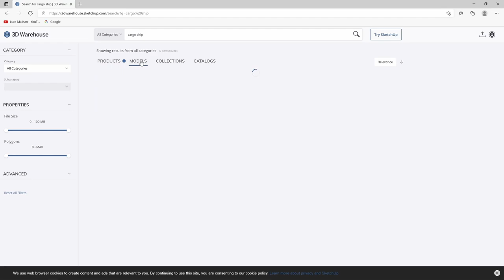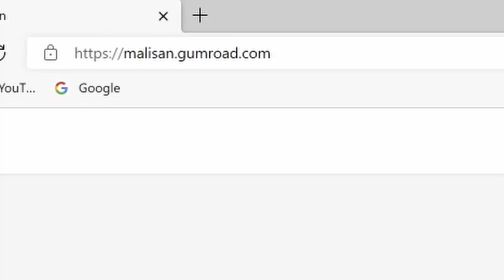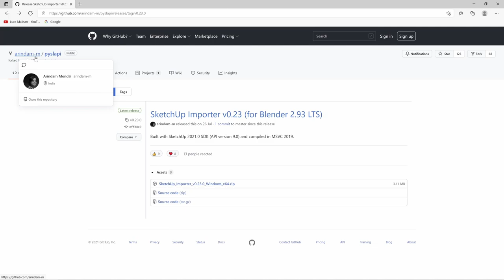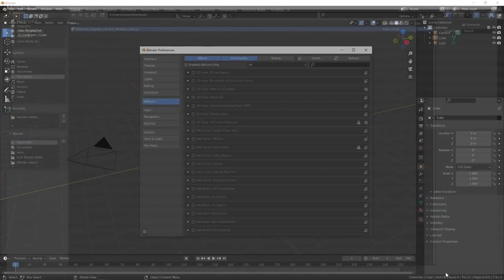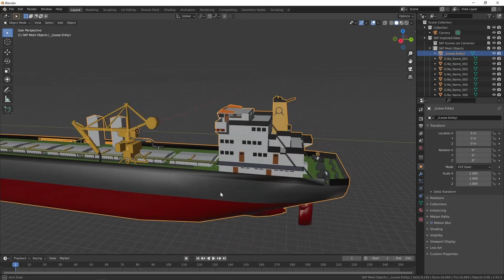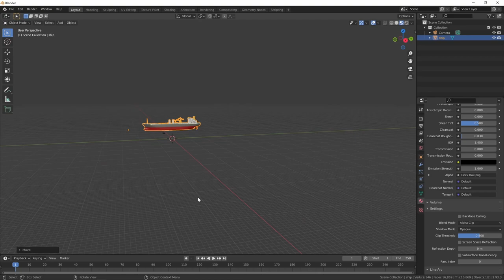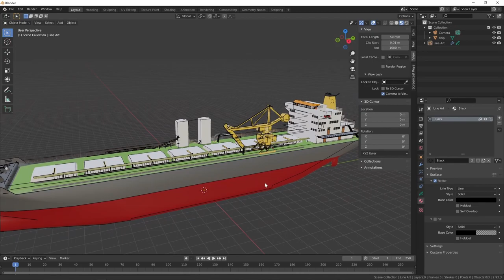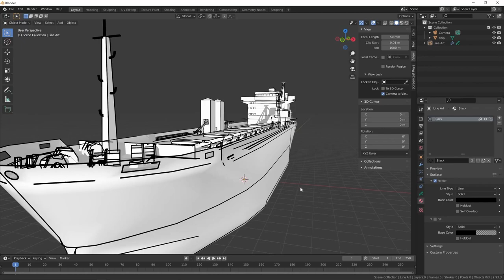Importare modelli SketchUp SKP in Blender - senza usare SketchUp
C'è un addon per Blender dalla versione 2.93 in su che permette l'importazione di modelli 3D di Trimble SketchUp direttamente in formato SKP, anche nelle versioni 2019, 2020 e 2021. Si può quindi scaricare un modello dalla Warehouse e caricarlo direttamente in Blender anche senza passare per Sketchup.
Nel video c'è anche un piccolo extra che riguarda la nuova funzione Line Art di Grease Pencil, che permette di tracciare dei bordi attorno agli oggetti, molto utile per ottenere un effetto disegnato. Qui la spiego velocemente, avrò modo di fare un altro video per spiegarne meglio le funzionalità.